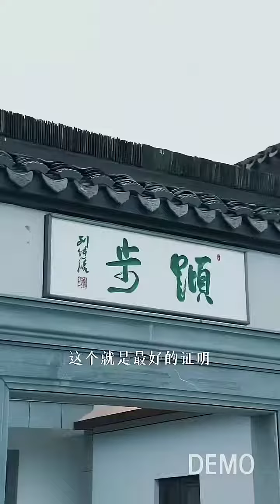专注一生的爱好